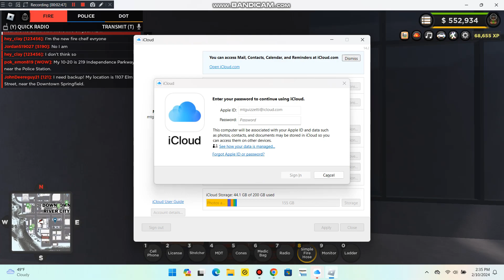River City Fire Department Station 1 The the building is catching on fire